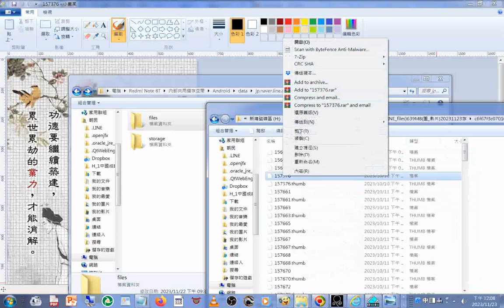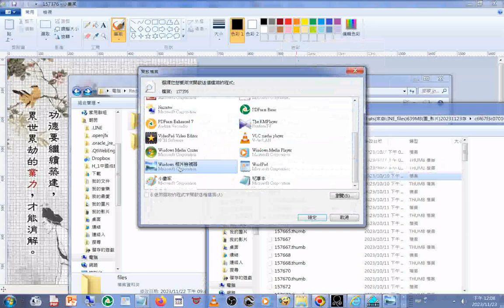出自chats(來自#LINE _files)639MB(圖_影片)20231123存(手機內部共用儲存空間Android_data_jp.naver.line.android 資料夾內含圖片或影片